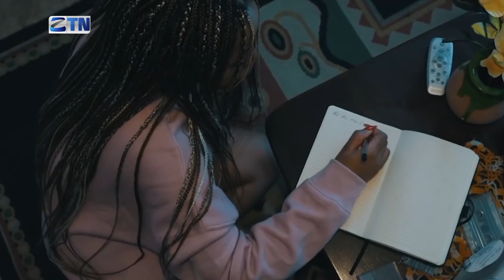One on One with AmaPiano Queen Shasha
ShaSha opens up on a taxi driver who changed her life and plans to push Zim talent during an interview with ZTN's Itai Daisy Mutinhiri .